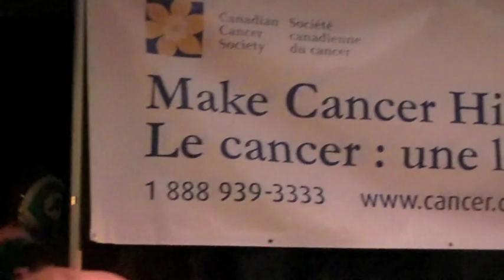Fighting Back: Wrestling with Cancer 8/12/11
A tribute for Phrank Morin. 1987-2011.